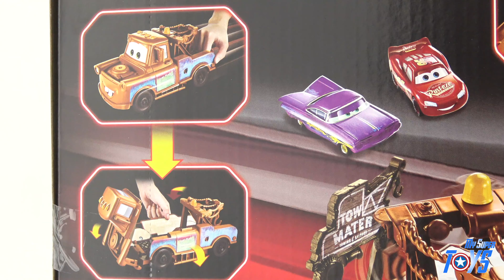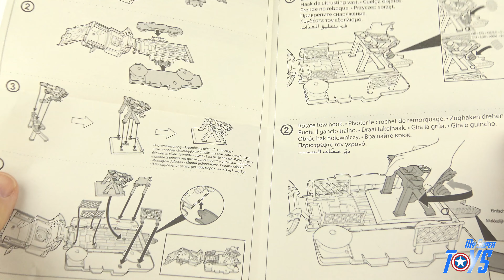Disney Cars 3 Transforming Mater Playset Lightning McQueen Toy Juguetes Review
This must be the biggest Mater you've ever seen. Transforming Mater is a Mattel Disney Cars 3 playse that easily converts from car into Mater's junkyard. The crane swivels and can be hung objects like old tires or gas cans. You will also see the transforming Lightning McQueen at the end of the video.

*** OTHER DISNEY PIXAR CARS VIDEOS ON OUR CHANNEL ***